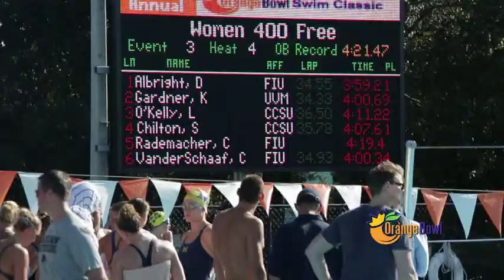Orange Bowl Segment 3